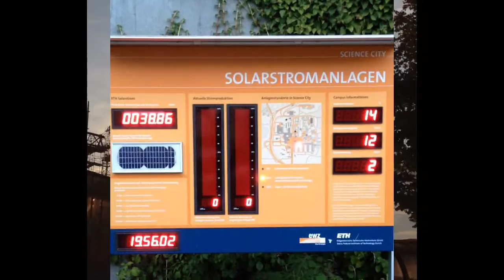Las Cosas que Pasan - Dale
Filmado y editado por el Augusto Gandía.